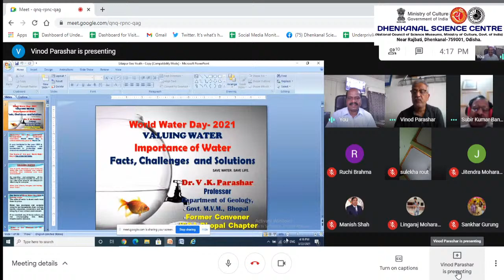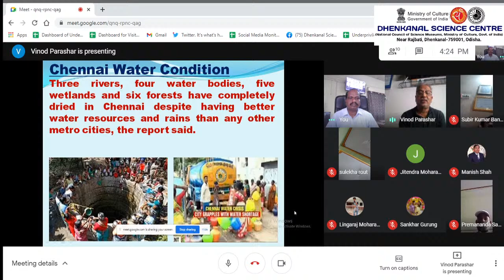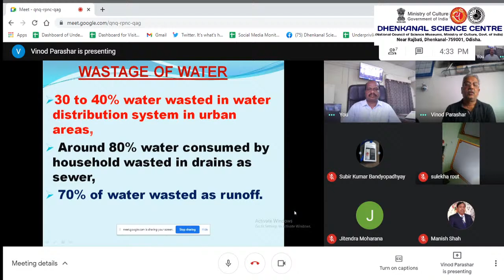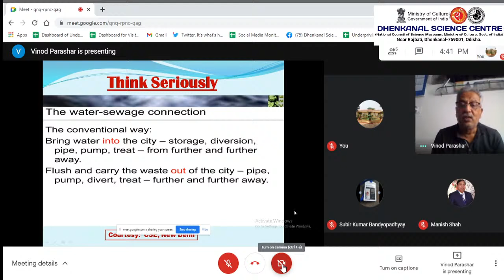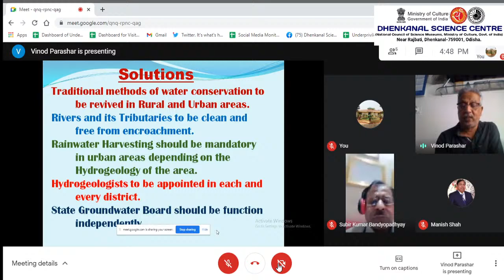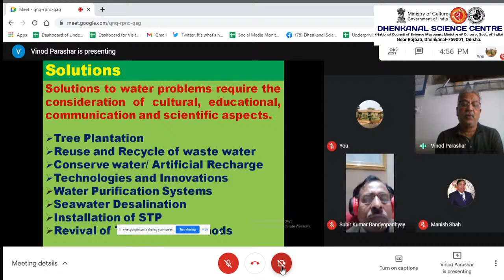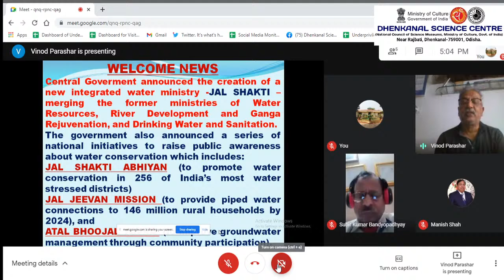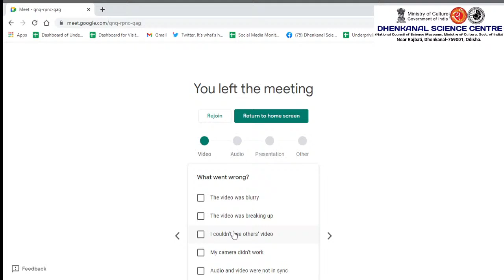Online Lecture on theme ' Valuing Water'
Dhenkanal Science Centre, Dhenkanal is celebrating World Water Day - 2021 on March 22, 2021 by organising an Online Lecture on theme 'Valuing Water'. The lecture will be delivered by Dr. V.K.Parashar , Professor, Deptt. of Geology, Govt. M.V.M, Bhopal.